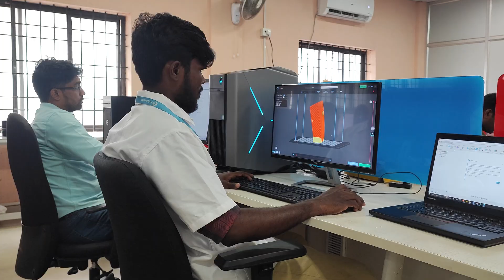How 3D Printing change the world of Manufacturing | Fabheads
At Fabheads, we're dedicated to pushing the boundaries of 3D printing technology. Our latest case study showcases our expertise in mass 3D printing with precision and efficiency.

🌬️ In collaboration with the IIT Madras Kaatru project, we've manufactured air pollution monitoring system cases

🎥 Watch the video to discover how Fabheads transforms ideas into reality through cutting-edge 3D printing technology. We take pride in delivering high-quality, eco-friendly solutions that make a difference.